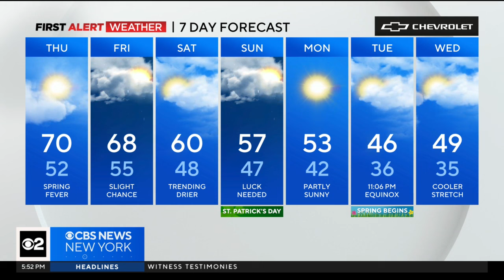First Alert Weather: 70 and sunny on Thursday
CBS New York's Lonnie Quinn says there is a chance of rain on Friday and during parts of the weekend.